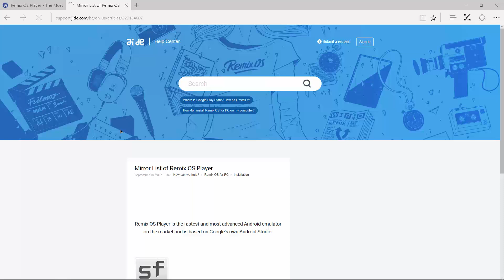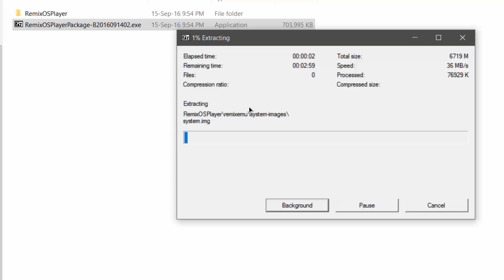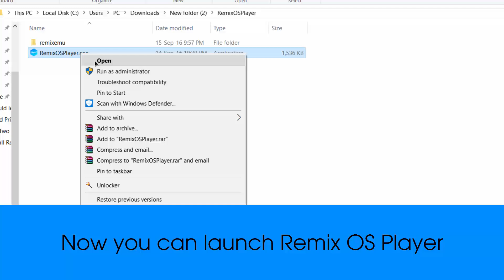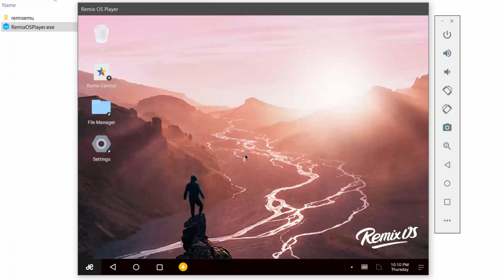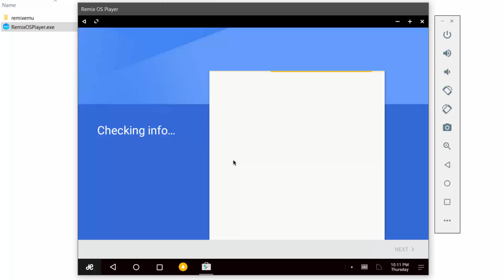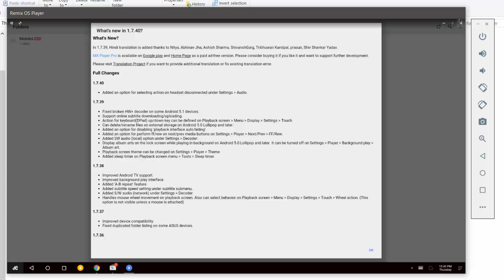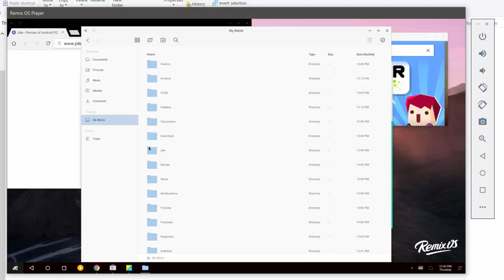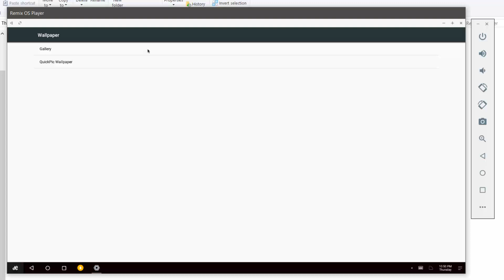How to Install Remix OS Player on Windows 10 PC / Laptop and Run Android Marshmallow | Full Setup!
Hey, guys in this video i am going to show you How to Install Remix OS Player on Windows 10 PC / Laptop and Run Android Marshmallow | Full Setup...

CHECKOUT GREAT DEALS ON AMAZON - US | India | Canada | UK India | Canada

Support my channel by using my referral link to buy any item on amazon from this link, don't worry it will not cost you more or less money than actual price...

Amazon - US | Canada | UK Canada | UK Canada | UK Canada